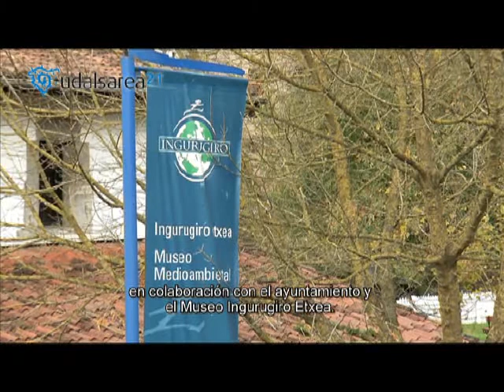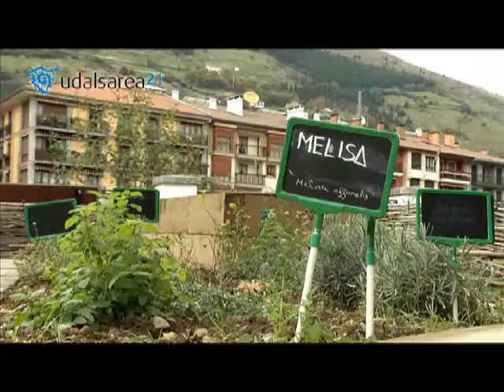Premios Udalsarea21-2010: Protegiendo la agricultura y la biodiversidad de Azpeitia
Ereiten es el nombre de la iniciativa que han llevado a cabo en Azpeitia para proteger la biodiversidad y el sector agrícola y ganadero de la zona. Ereiten se ha caracterizado por el amplio abanico de agentes participantes, desde ciudadanos y ciudadanas de a pie, hasta escolares, cocineros y el sector ganadero y agrícola del municipio. La participación de todos ha conseguido sensibilizar a la ciudadanía de la importancia que tiene el consumo de productos locales y de temporada para preservar la supervivencia el futuro y el futuro del sector agrícola y ganadero.